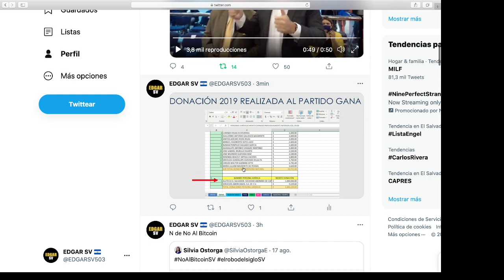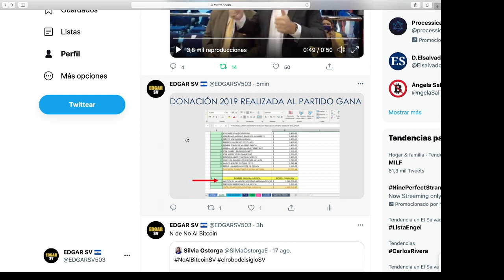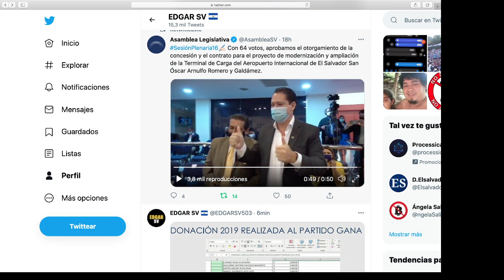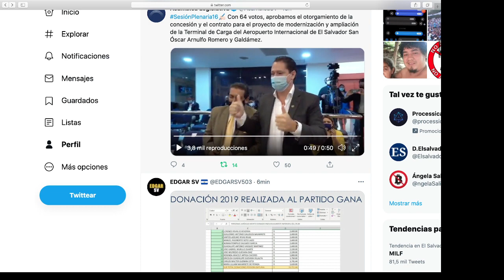DIPUTADOS PRIVATIZAN EL AEROPUERTO DE El Salvador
Aquí  criticamos a todos los políticos a arena el fmln y gana nuevas ideas y a bukele yo  no soy de ningún partido yo defiensdo a mi país el Salvador  no defiendo a ningún político